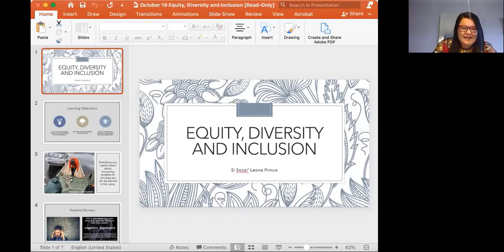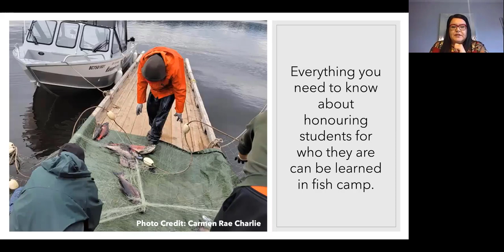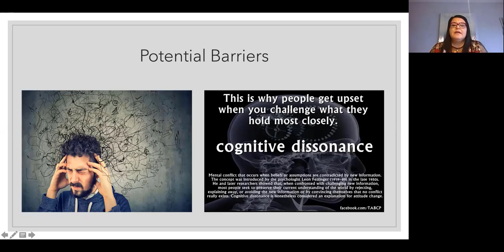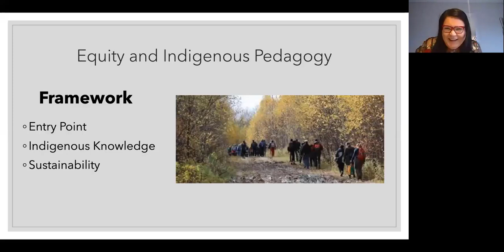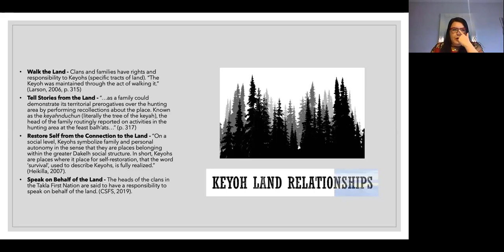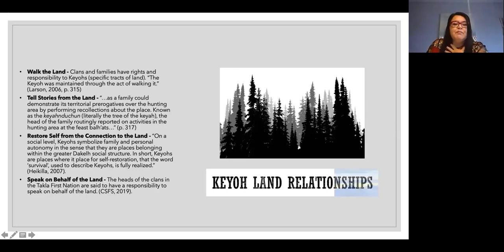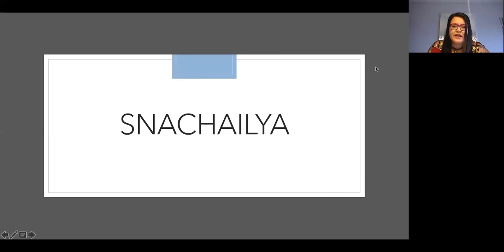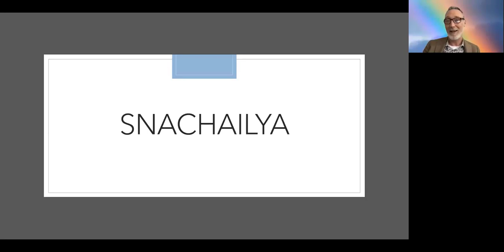October 19, 2021: Guest Speakers Shelley Moore & Leona Prince (Part 3)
Greater Victoria School District 61 and the Rural Education Advisory invite educators in BC to join in a conversation about engaging all learners in the middle years. Our four-part interactive webinar series will be hosted by Dr. Leyton Schnellert with special guests for each session.